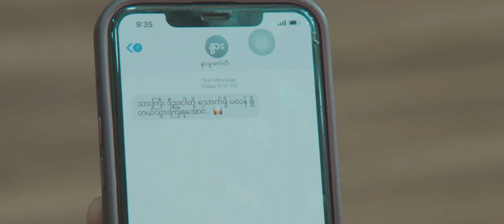Yamakar-ယမကာ ( Official Video)